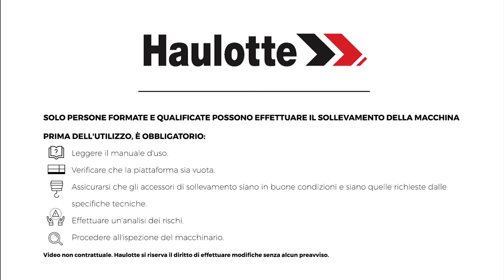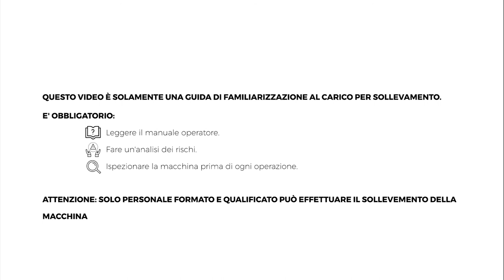Craning operations - Haulotte OPTIMUM 8 - IT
Come preparare una buona operazione di gru con un sollevatore a forbice Haulotte OPTIMUM 8